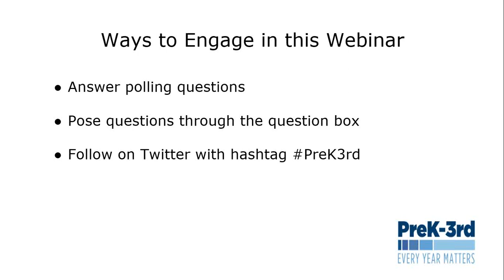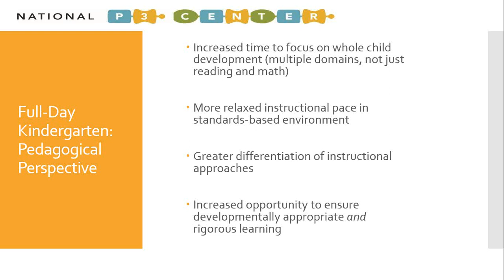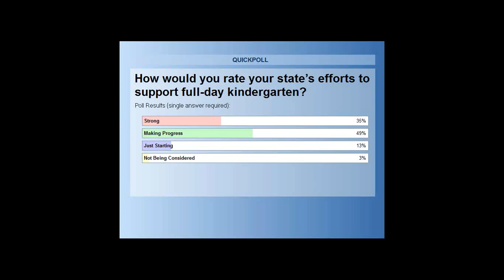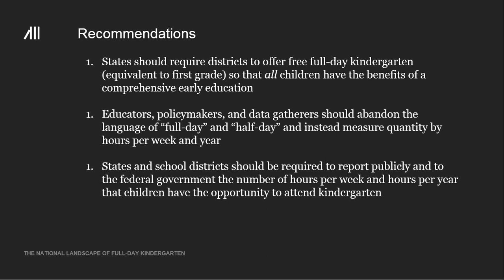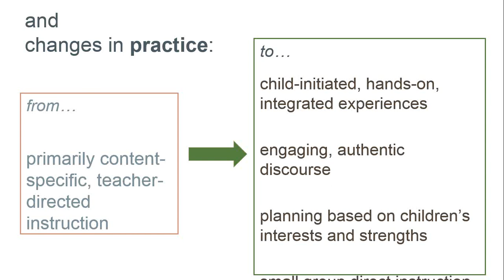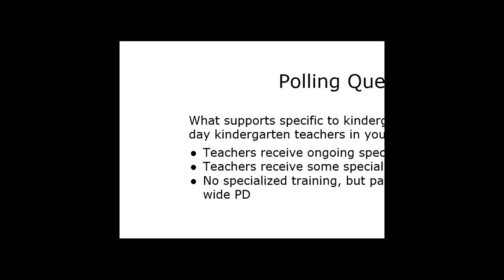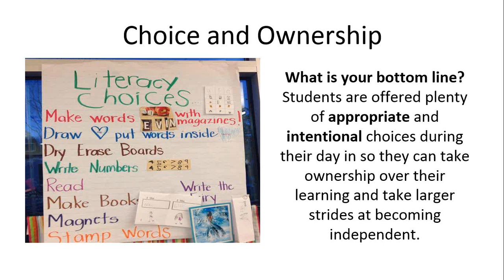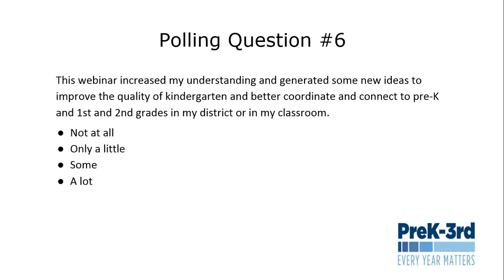Full day Kindergarten in a PreK 3rd Grade Strategy